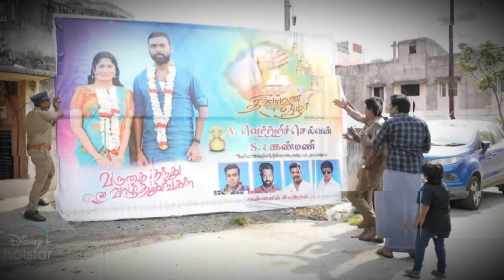Thendral Vandhu Ennai Thodum Promo big shock twist - 29th August 2023 today episode preview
tvet today episode promo shock serial review twist